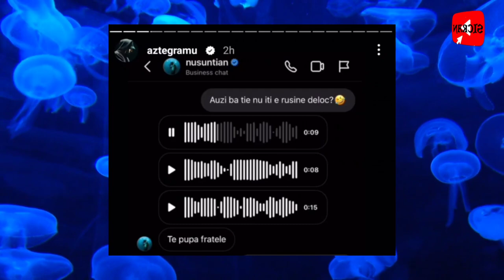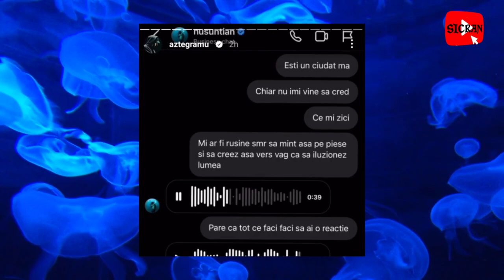IAN - Diss Evident Pentru AZTECA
Acesta este un video reacție privind conflictul dintre artiștii de muzică trap Ian și Azteca.
Ian i-a dat un diss evident lui Azteca, făcând referire la iubita lui Dana (Stellar Rhapsody). Prin versurile din piesa Ciumaflex, Ian induce ideea că ar fi avut "treabă" cu Dana și că aceasta ar fi venit pe la el pe acasă fără ca Azteca să știe.
A trebuit să închei videoclipul brusc spre final, pentru că se lungea foarte mult subiectul, însă urmează să editez partea în care Dana reacționează piesei lui Ian și Ian își spune cuvântul referitor la acuzațiile ce bat asupra sa.

Video edit by SicraN.
This is a thoughtful reaction to the situation between the trap artists Ian and Azteca. In this video I've used parts of songs from both of them and I do not own them in any way.

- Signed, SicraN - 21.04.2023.